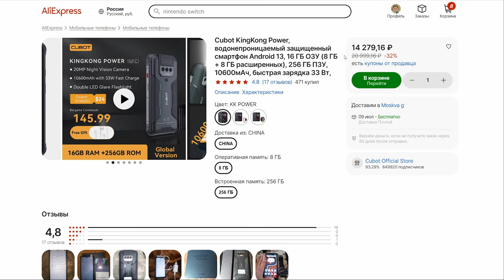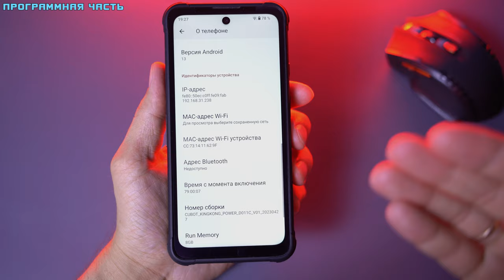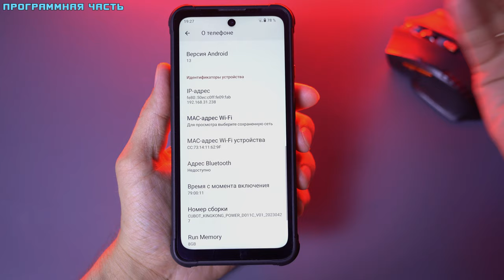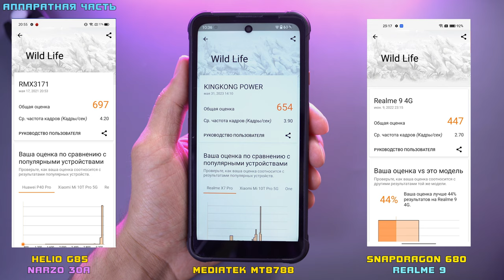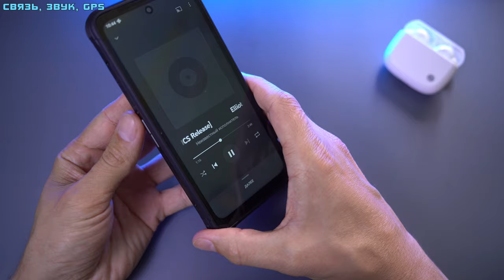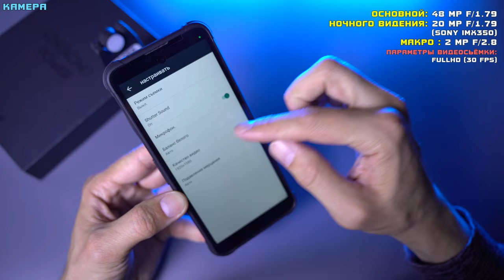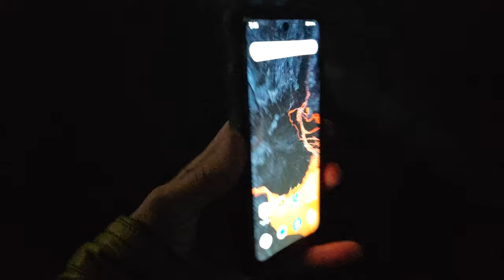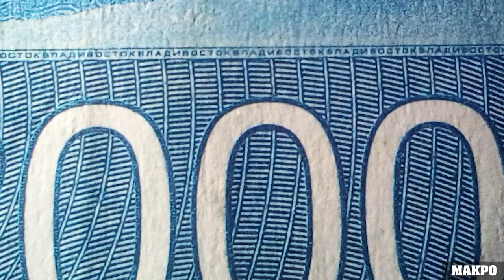Cubot KingKong Power "БЮДЖЕТНЫЙ УДАРОПРОЧНИК" с камерой "НОЧНОГО ВИДЕНИЯ" [4K review]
Купить на AliExpress
Оф. магазин

Технические характеристики:
Размеры: 80.2 x 169.9 x 20.0 mm, 382 гр
OC: Android 13
Процессор: Mediatek MT8788 (4*2.0+4*2.0гГц) 12 нм Mali-G72 (900 MHz)
Экран: 6.58 IPS (2400*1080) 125 cd/m²  406 ppi (20:9), 60 HZ
8 ГБ ОЗУ
256  ГБ ПЗУ
Задняя камера: 48 mp f/1.79  +  2 mp макро + 20 mp "Ночного видения"
Фронтальная камера: 16 mp f/2.4
Батарея: 10+00 mAh (33 ватт)
Сим карта: 2 SIM (nanoSim, nanoSim/microSD)
Особенности: Wifi(2.4/5GHz ), GPS/Glonass/Beidou, гироскоп, NFC
Мультитач на 10 касаний
Сеть: 4G: B3/7/8/20/38

Содержание:
0:00 - Начало
0:41 - Комплектация
0:58 - Внешний вид
4:57 - Программная часть
6:34 - Аппаратная часть
10:22 - Связь, звук, GPS
12:14 - Игровой тест
13:10 - Камера
19:53 - Автономность
21:15 - Вывод

Друзья, вступайте в группу в контакте, там Вас ждут акции и новинки! Самый большой и надёжный кешбэк Сам пользуюсь, и Вам рекомендую! Браузерное расширения для удобства Для вебмастеров